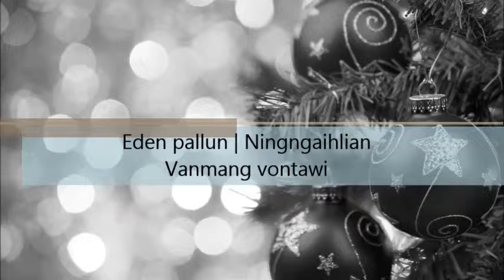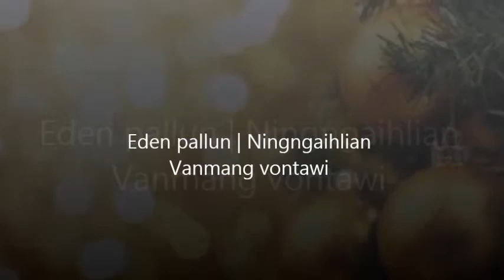Eden pallun Ningngaihlian